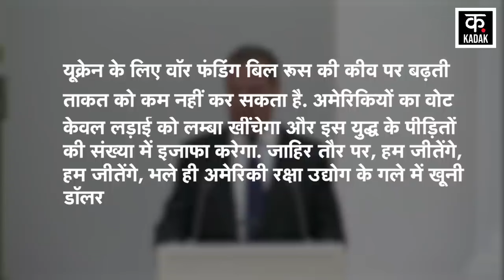Russia Ukraine War : America ने युक्रेन के लिए खोल दिया मदद का पिटारा | News18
The war between Russia and Ukraine is likely to intensify further. Actually, the American House has approved war funding for Ukraine. The Republican-dominated House of Representatives has approved a $95 billion package, of which $61 billion alone is to be given to Ukraine, which has been fighting a two-year war with Russia. There is a provision of $23.2 billion in the package to compensate for American weapons, stocks and facilities. After the approval of the aid amount, Ukrainian President Zelensky has expressed gratitude to America.

रूस और यूक्रेन की जंग और तेज होने की आशंका है. दरअसल, अमेरिकी हाउस ने यूक्रेन के लिए वॉर फंडिंग को मंजूरी दे दी है. रिपब्लिकन पार्टी के दबदबे वाले हाउस ऑफ रिप्रेजेंटेटिव ने 95 अरब डॉलर के पैकेज को मंजूरी दे दी है, अकेले 61 अरब डॉलर यूक्रेन को दिया जाना है, जो रूस के साथ दो साल सें जंग लड़ रहा है. पैकेज में अमेरिकी हथियारों, स्टॉक और सुविधाओं की भरपाई के लिए 23.2 अरब डॉलर का प्रावधान है. सहायता राशि को मंजूरी मिलने के बाद यूक्रेन के राष्ट्रपति जेलेंस्की ने अमेरिका का आभार जताया है.